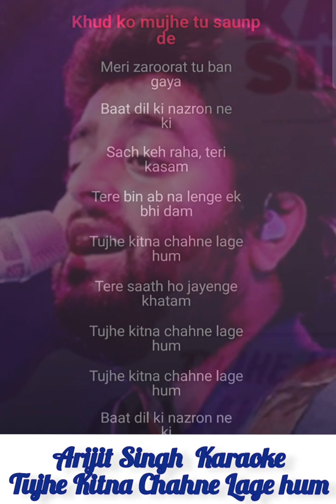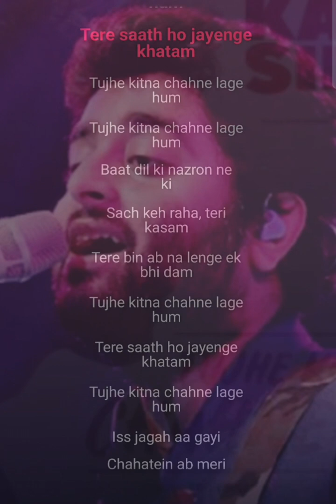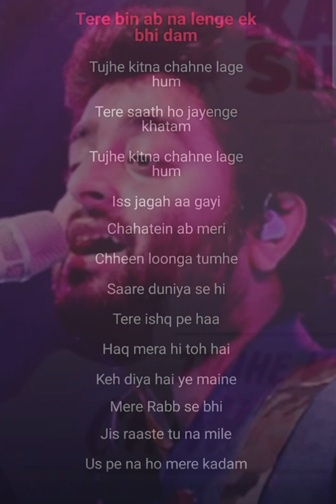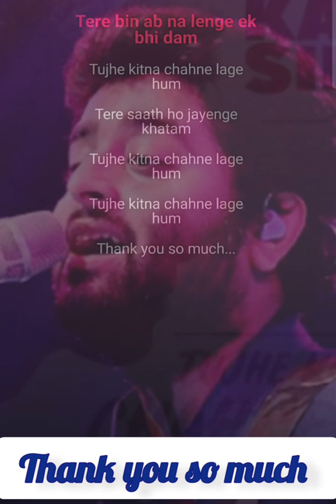Tujhe Kitna Chahne lage hum Arijit Singh Karaoke Music with lyrics Songs